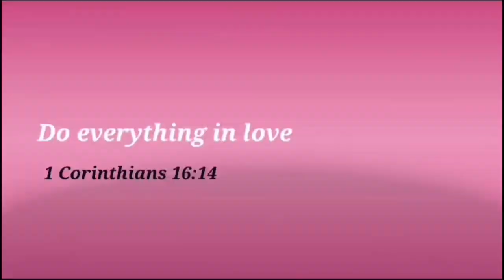I Transformed My Room Into A Sweet 16 Dream!